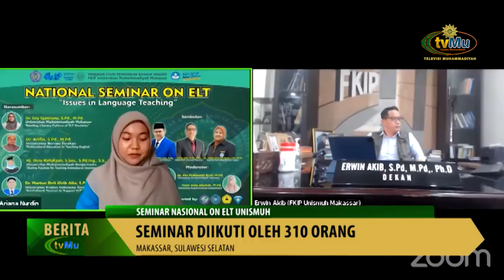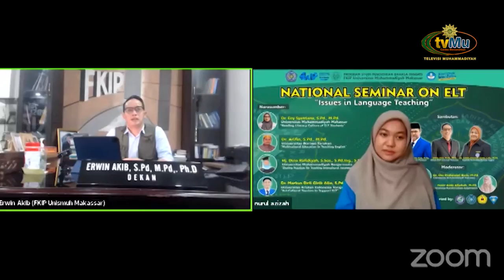SEMINAR NASIONAL ON ELT UNISMUH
Saksikan kami melalui :
Antena Parabola :

TV Digital:
42 UHF - Jabodetabek-Banten
29 UHF - Yogyakarta-Solo

- MuvOn App